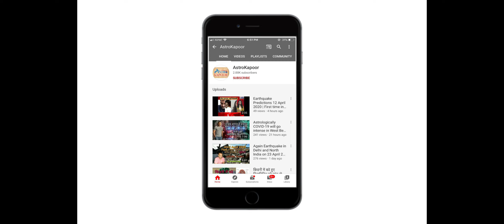Major Earthquake in Delhi NCR North North-East North-West? Know the Dates | Prashant Kapoor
All Earthquake past Predictions which went true

भूकंप की भविष्यवाणियां, पहली बार ज्योतिष के इतिहास में भूकंप की सटीक भविष्यवाणी Coverage by IndiaNews